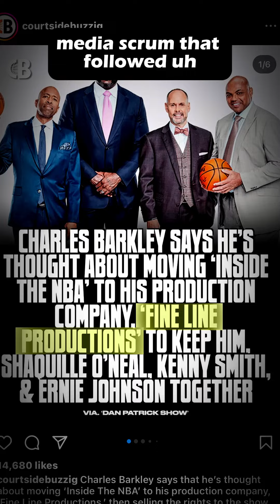Does Charles Barkley own Fine Line Productions?